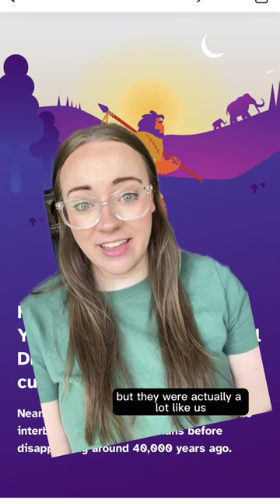What are your Neanderthal traits?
Ahhh, Neanderthals! Did you know that some of your traits may have been influenced by these ancient ancestors?